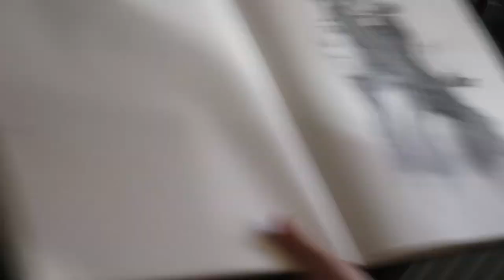Kunstschilder Gabriëlle Westra, mede-organisator Salon 2018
Ze is afgestudeerd kunstenaar, gespecialiseerd in portretten. Daarnaast heeft ze een passie voor decoratieschilderwerk. Garbiëlle Westra organiseert samen met haar levenspartner Randolph Algera de Salon 2018 Leeuwarden. De bijeenkomst van 's werelds top-decorateurs van 3 tot en met 6 mei in Schouwburg De Harmonie In deze video vertelt ze waarom.